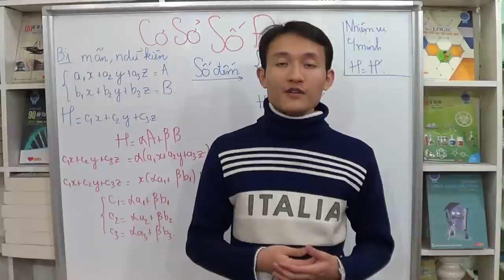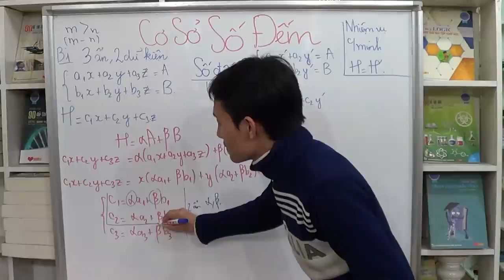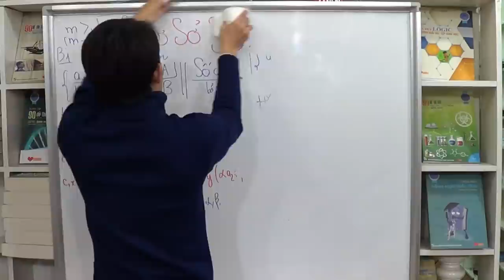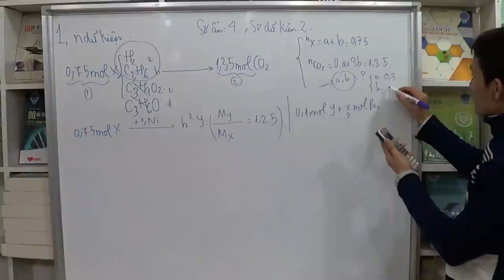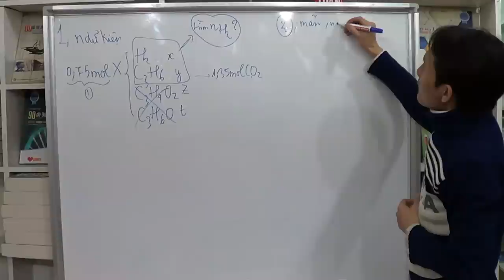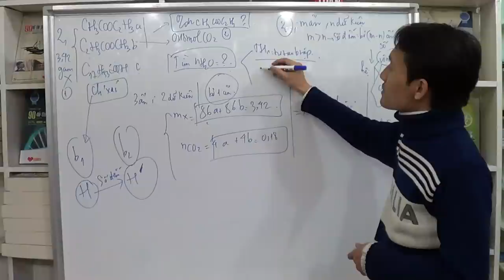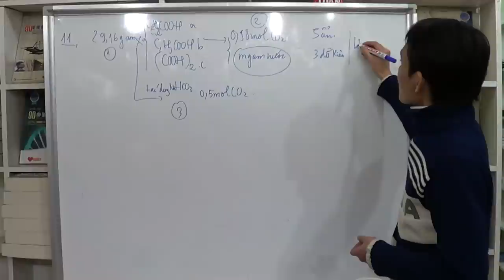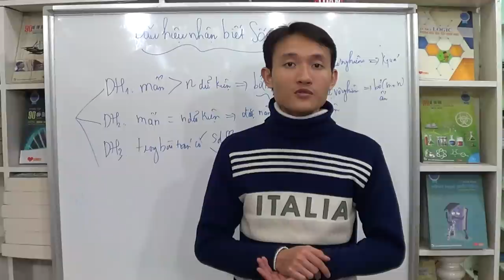Cơ sở phương pháp số đếm - tập 5 - phần 2